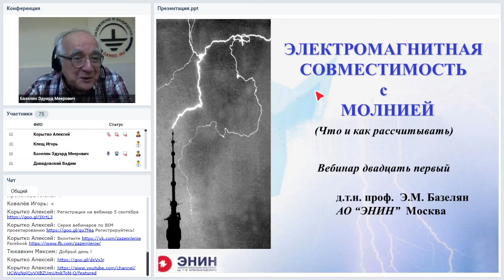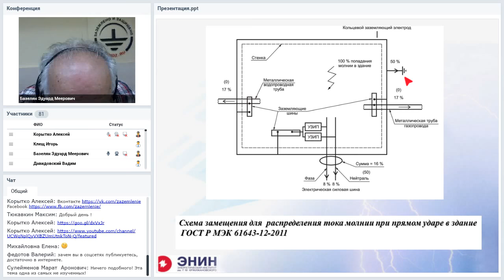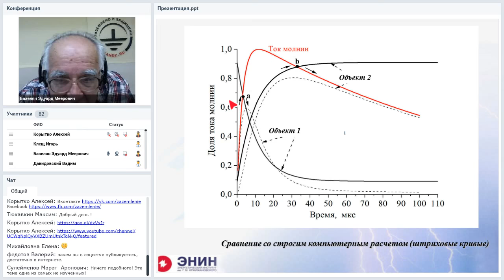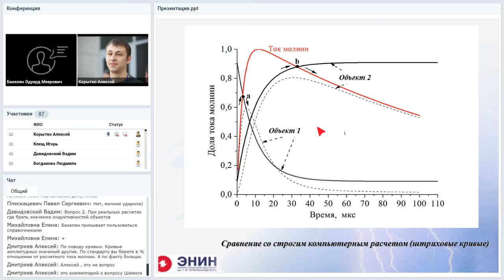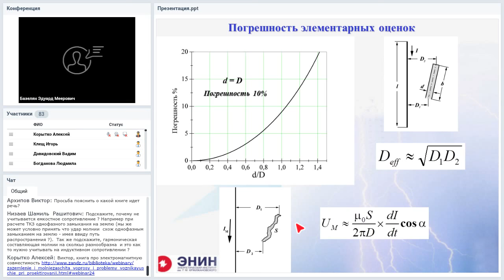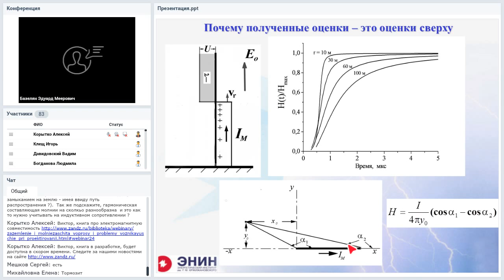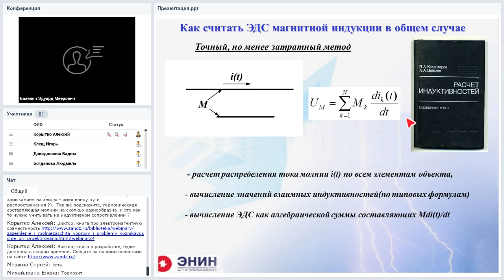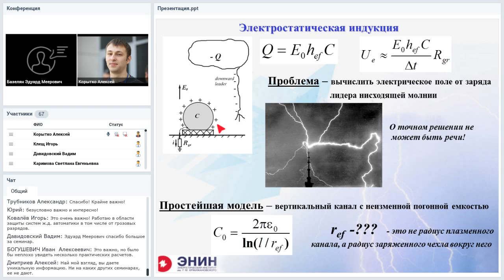Что рассчитывать для разрешения проблемы ЭМС с грозовым электричеством. Э.М. Базелян. Вебинар ZANDZ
Что нужно рассчитывать для разрешения проблемы электромагнитной совместимости с грозовым электричеством. Профессор Э.М. Базелян. Смотрите другие вебинары профессора на сайте или в плейлисте
Содержание вебинара с тайм-кодами:
3:20 Как ток молнии распределяется по коммуникациям объекта?
5:38 Почему бесполезны предписания ГОСТ?
8:05 Как ток молнии распределяется между коммуникациями здания, если молния ударит в это здание?
9:29 Какие просчёты схем замещения были допущены?
15:24 Как рассчитать прямоугольный импульс тока молнии?
21:28 Как посчитать подземную коммуникацию?
31:28 Как посчитать подземную коммуникацию? (часть вторая).
28:40 Какой результат реального тока молнии получил Э.М. Базелян?
36:27 Как определять ЭДС магнитной индукции?
39:33 Погрешность элементарных оценок.
42:03 Примеры, которые дают возможность провести инженерные оценки.
48:00 Почему не учитывается ёмкостное сопротивление? Гармоническая составляющая молнии, на сколько разнообразна и как это нужно учитывать на индуктивном сопротивлении?
56:35 Как считать ЭДС магнитной индукции в общем случае?
1:00:25 От чего получается электростатическая индукция?
1:05:04 В случае споров в суде при экспертизе на какие нормативные документы ссылаться?
1:06:09 При реальных расчётах, где брать значение индуктивности объектов?
1:07:00 Как быть, если в порядке текущей эксплуатации, появились условия для защиты от поражения разряда молнии существующего оборудования?
1:08:00 Если объект имеет формы пирамиды и полностью будет обшит стеклом, правильно ли пустить токоотводы под профилями для крепления фасадной обшивки? Или какой другой вариант можно предложить для защиты?

Второй вебинар серии про ЭМС поставит своей задачей конкретный рассказ об инженерных методах оценки параметров, необходимых для определения практической опасности электромагнитных воздействий. Частично этот вопрос уже затрагивался в наших вебинарах. Теперь речь пойдет о самых простых, но достоверных расчетных приемах.

Лектор: профессор Эдуард Меерович Базелян
Смотрите другие вебинары